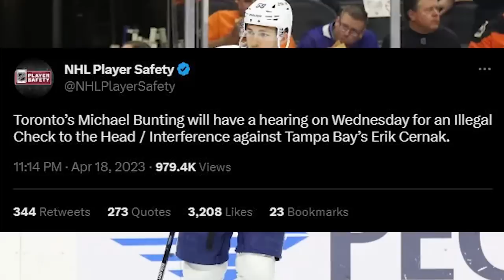This Guy Just Became The BIGGEST JOKE In The NHL... (Michael Bunting Ejected/Hit/Suspension News)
Hello Guys Welcome Back! I'm Nathan, and Today I'm Discussing Michael Bunting and His Illegal Hit to the Head Major on Erik Cernak, Getting EJECTED in Game 1 of the Toronto Maple Leafs vs Tampa Bay Lightning NHL Playoffs Series... the Likely Suspension coming, And How it's Turned Him into the BIGGEST JOKE in the NHL right now...

Danny Palladini
Matthew Dube
Craig Skiff
Hockey Highlights
James Amodei
Ken Connelly
Rob Monkey
Nicolas Lefebvre
phillip bridgeman
Michel Richer
Icelantel
sugardaddyjesse
Alex Levesque
Keith Zielinski
Hockey,arcade and coins!!!
mike martinez
Lachlan Hall